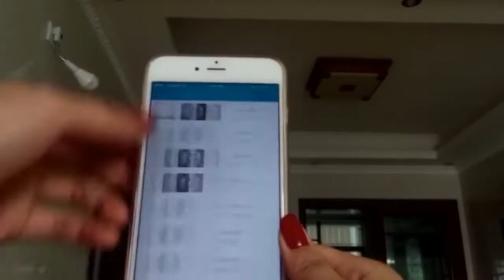Fish Eye Bulb Panoramic Wifi Camera